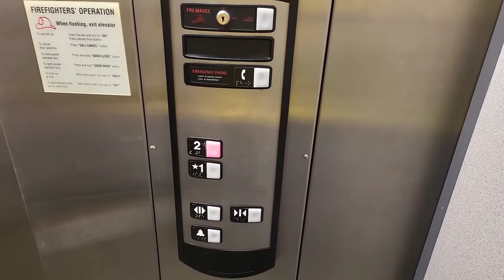2001 Schindler 321A elevator at Publix 754 - Tampa, FL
(Recorded with Samsung Galaxy Z Fold 3 on November 5, 2022)

Here is a Schindler 321A at Publix store 754, located across the street from the Citrus Park Mall. Since this store opened on August 16, 2001 and the 321A was already discontinued by then, I will have to say that this elevator was installed sometime in February 2001, which makes this one of the last Schindler 321A installations.

This Publix has a similar layout to store 828 in Sarasota.

Specifications:
Manufacturer: Schindler
Model: 321A
Type: Holeless Hydraulic
Motor: Submersible (B-flat pitch)
Landings: 2
Fixtures: HT Standard
Doors: Single-speed side opening
Capacity: 2100 lbs. (953 kg, 12 persons)
Speed: 125 FPM (0.64 m/s)
Year of Installation: 2001